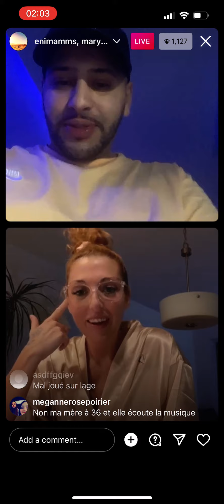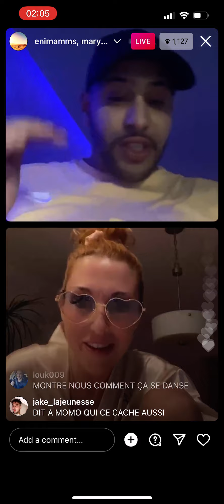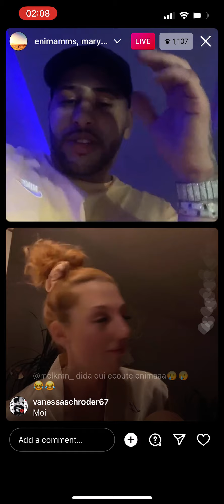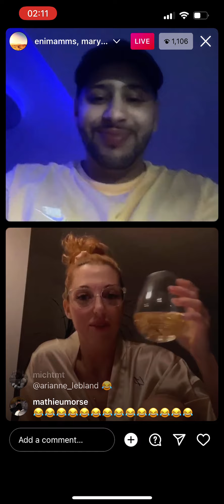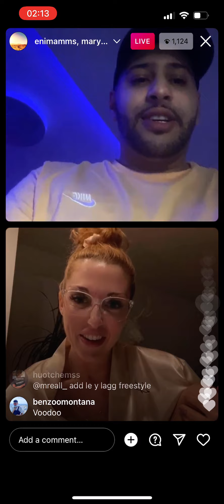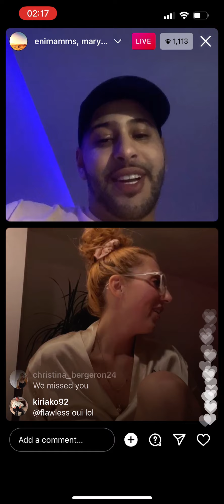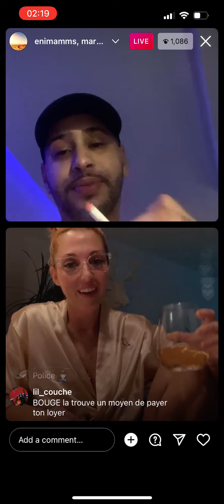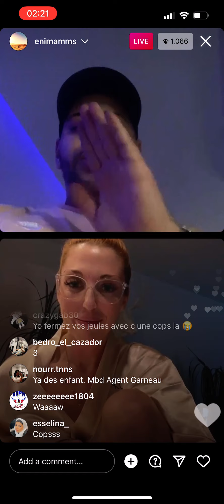Enima Instagram Live